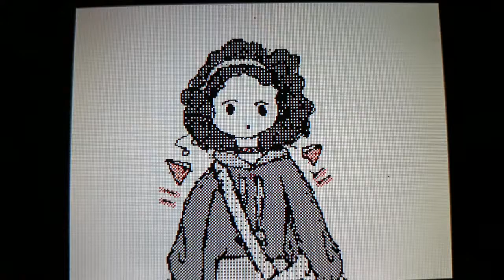Lil Avame jumping- DSI Animation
I did this animation on my old DSI. It is Lil Avame (My avatar) jumping. I did not use a reference when I did this so forgive me if her jump isn't accurate or correct. I hope you like it!